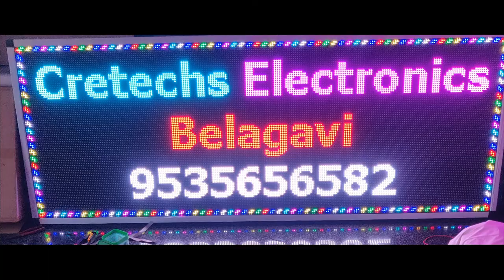P10 outdoor video wall 8ft x 3ft by Cretechs